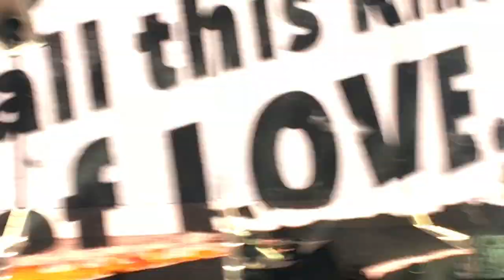Ed Sheeran Convert Vlog Part 1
Since the show was way too incredible to cut any of the footage I got I decided to make this into three videos.